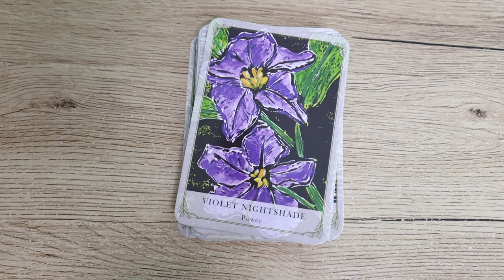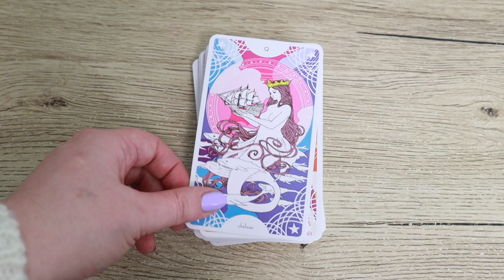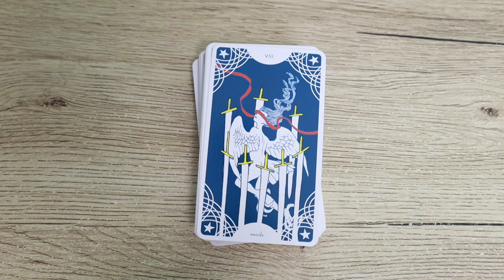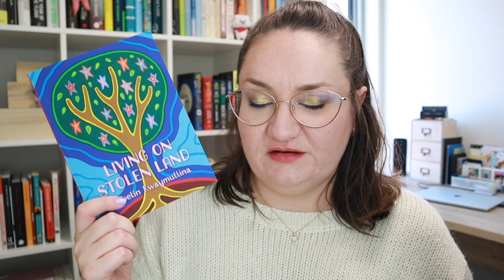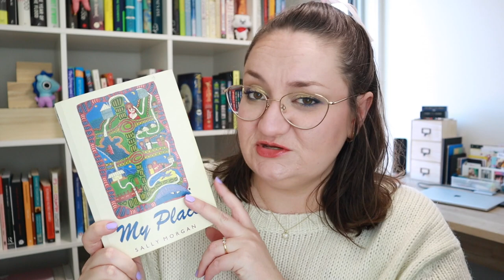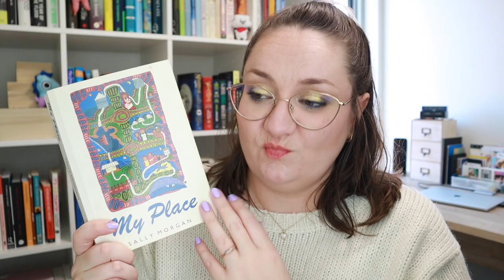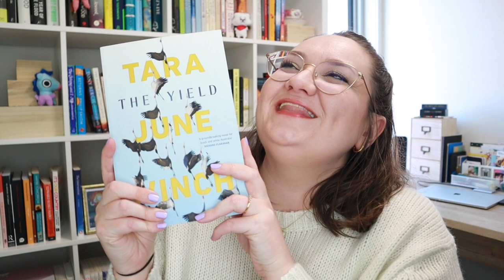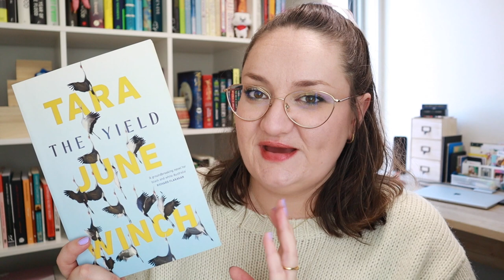🌟 FAVOURITES TIME! 🌟 Oracle & Tarot decks, top 3 books, a podcast & 2 milestones!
Hello friends and welcome to this month's favourites video! Today we're chatting all of my favourite things from August - that's tarot and oracle decks, books, and more!

ITEMS MENTIONED:
Australian Wildflower Reading Cards
Star Spinner Tarot by Trungles
Living on Stolen Land by Ambelin Kwaymullina
My Place by Sally Morgan
The Yield by Tara June Winch

Katey Flowers
AUSTRALIA